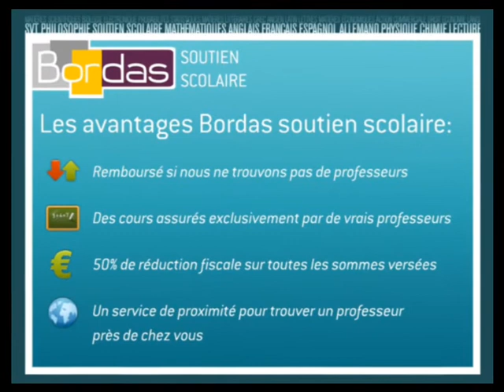Cours particulier Espagnol - Châtenay-Malabry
Bordas.com : Trouvez un professeur de Espagnol à Châtenay-Malabry par le site Bordas Soutien Scolaire
Mise en relation immédiate par le site Bordas Soutien Scolaire avec un professeur de l'éducation nationale ou du privé pour des Cours particuliers d'Espagnol à domicile à Châtenay-Malabry.